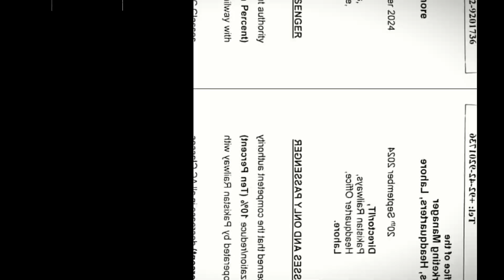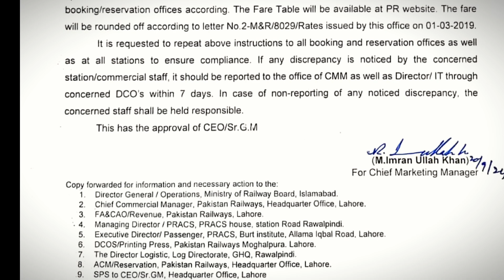Pakistan Railways Less Train Fares Update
This video is about Latest train updates that a new update is confirmed Pakistan Railways 10 percent reduction in fare of all ac classes of and only passenger trains